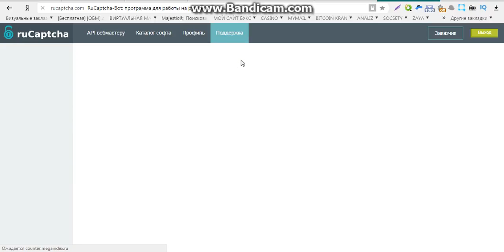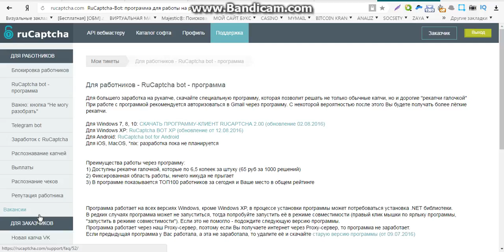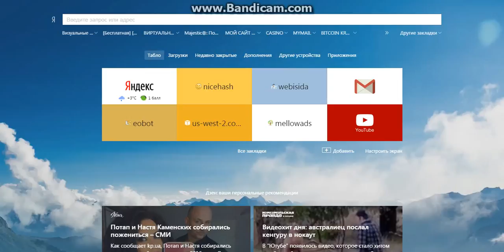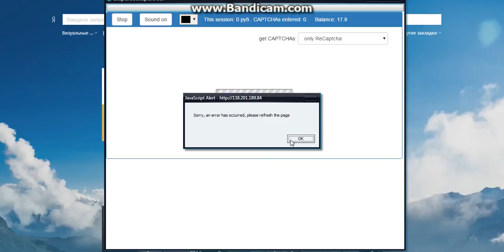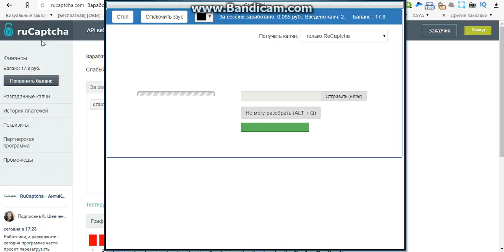программы для заработка денег без вложений